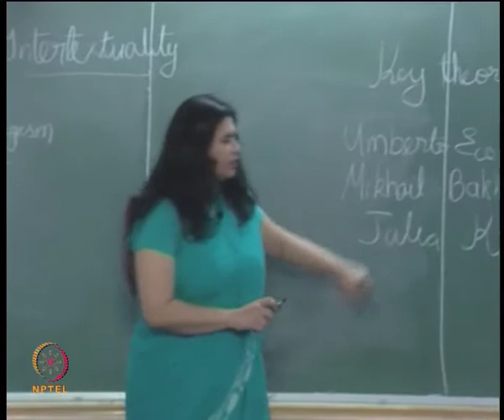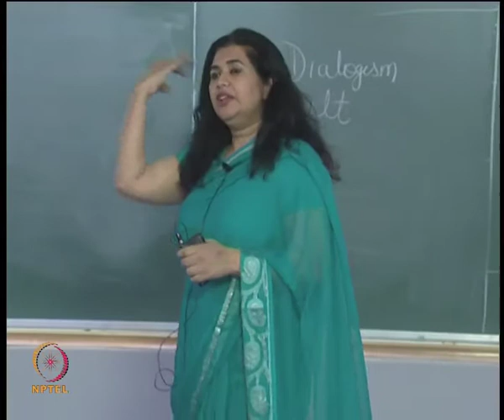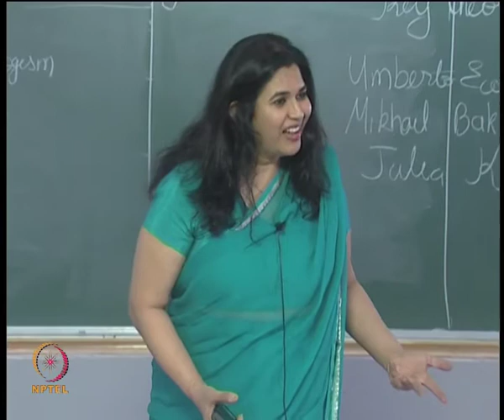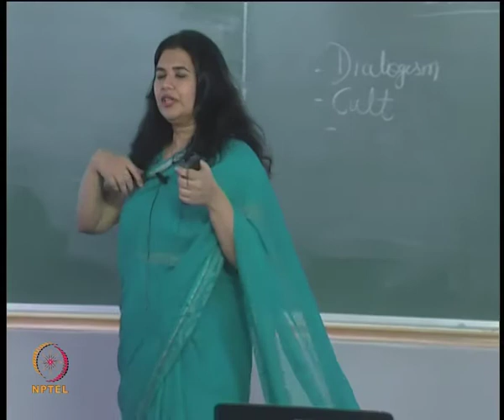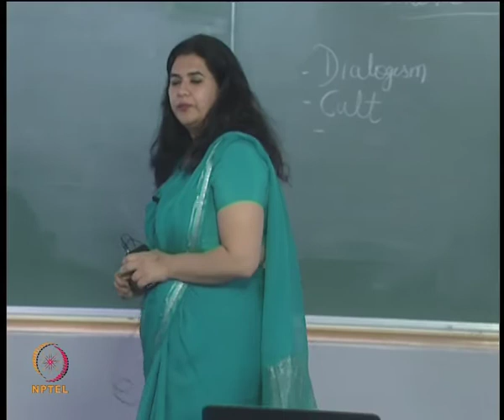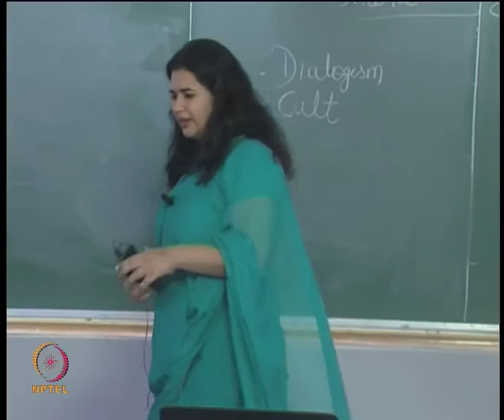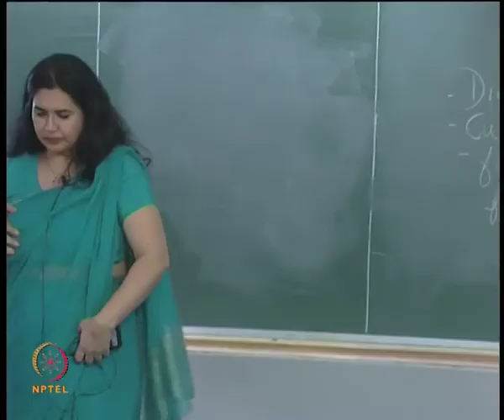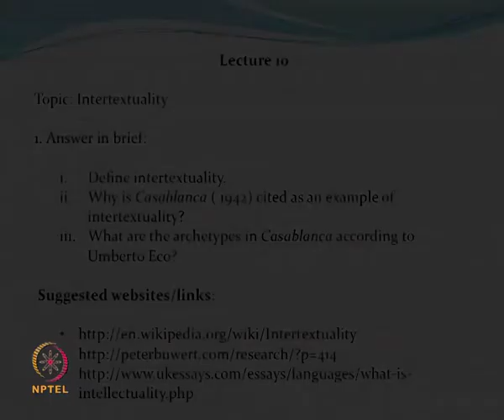Mod-01 Lec-10 Intertextuality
Introduction to Film Studies by Dr. Aysha Iqbal Viswamohan, Department of Humanities and Social Sciences, IIT Madras.